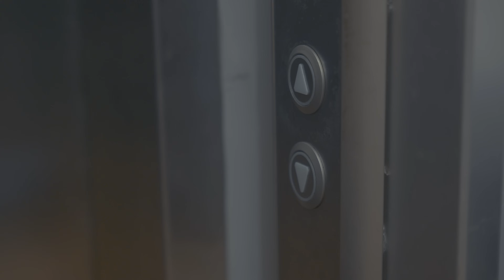Mechanical Canine - "Property Line" | Music Video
Dir. Bob Sweeney

Lyrics:
We fought so fucking hard to maintain a property line
Why would we do that?

What’s it to do with my value?
All the people we screwed to get who knows where
And you’d do it to

Under these conditions that explanation’s enough for me
People talk softly in their sleep
So they can yell about their dreams

When we talk tradition I can’t defend it for the world
“This is our fucking city”
We treat the tangles like they’re curls

And we broke our backs to maintain a poor design
It featured all of our heads
And we were never proud of it

We kept our ankles strong for a slight incline
We gotta make this steeper